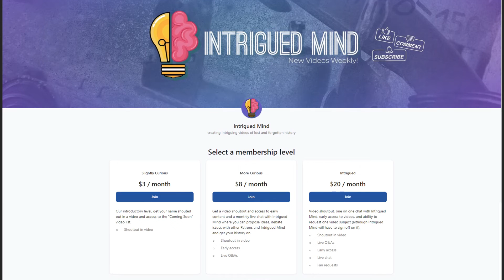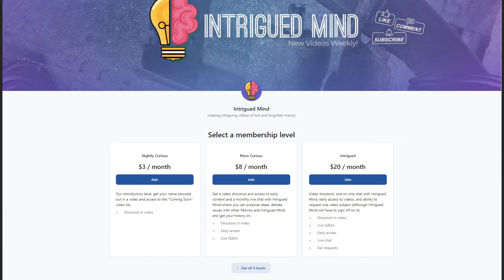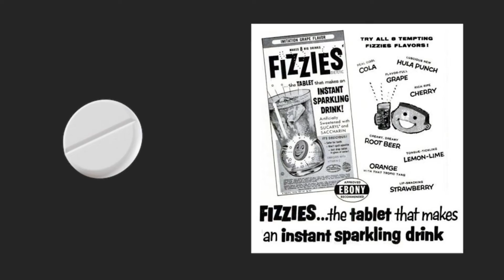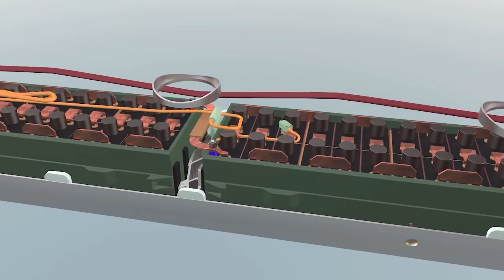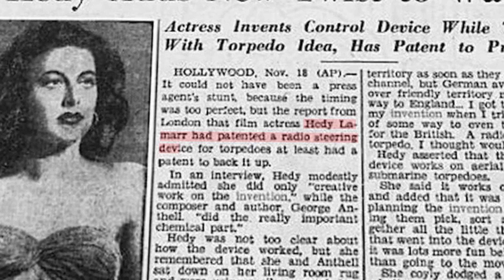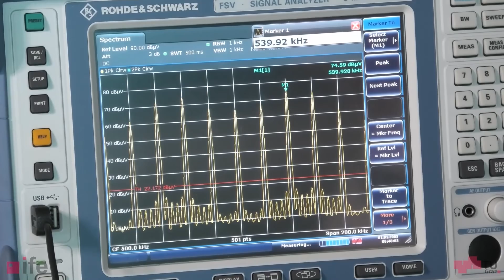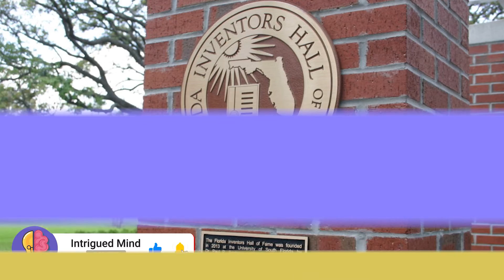The Beautiful Actress Who Invented WiFi: Hedy Lamarr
The Beautiful Actress Who Invented WiFi: Hedy Lamarr - In the midst of World War II, German U-Boats made it all but impossible for the Allied Forces to deliver supplies and assistance to England. Their technology allowed them to intercept radio signals from the Allies and gather intel that told them when and where the ships were headed. The solution to the problem came from a Hollywood bombshell whose genius intellect was often overshadowed by her beauty.